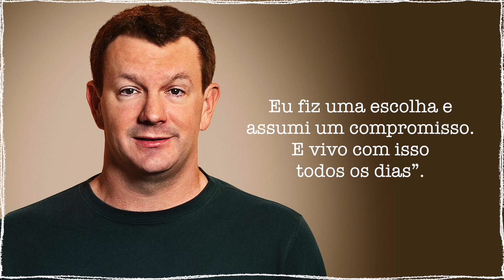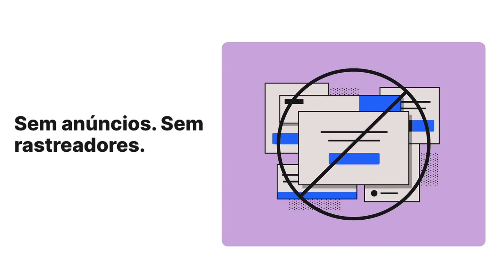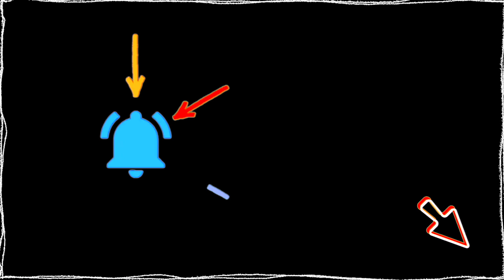Devo desinstalar o Whatsapp ou devo aceitar os novos termos de compartilhamento de dados?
A ATUALIZAÇÃO dos termos de compartilhamento de dados  do Whastapp com Facebook me assustou. Eles não deixam opção, ou você aceita ou você cai fora!

Por que eu vou abandonar o Whatsapp? Ontem eu fui acessar meu celular e veio uma notificação no Whatsapp. Eu estava com pressa e mandei bem rápido um "agora não", para eu poder ler depois. Ainda bem que eu não aceitei… O WhatsApp mudou a política e os termos de privacidade e compartilhamento de dados e vai compartilhar nossos dados com com todas as empresas do  Facebook. E agora, em vez de ser opcional... Whatsapp vai te obrigar a aceitar as políticas de dados. E se você não aceitar... vai ter que parar de usar o app.

Eu não gostei de não ter opção, mas parece que nem legalmente isso poderia acontecer. Seguem observações do site Conjur:

"...As novas regras do WhatsApp desrespeitam a Lei Geral de Proteção de Dados (Lei 13.709/2018), pois não conferem aos usuários o direito de discordar delas e seguir usando o aplicativo. É a opinião de advogados ouvidos pela ConJur."

As mensagens trocadas pelo WhatsApp não serão compartilhadas e seguem criptografadas.

No entanto, informações como números de contatos, atualizações de status, dados sobre a atividade do usuário no aplicativo — tempo de uso ou o momento em que ele está online, por exemplo — e foto de perfil também são passíveis de compartilhamento.

A nova regra também abrange informações como número de telefone do usuário, marca e modelo do aparelho celular. Segundo o WhatsApp, o objetivo da medida é "fornecer, melhorar, entender, personalizar, oferecer suporte e anunciar nossos serviços"

Estela Aranha, advogada e presidente da Comissão de Proteção de Dados e Privacidade da seccional do Rio de Janeiro da OAB, afirma que as novas regras do WhatsApp não estão de acordo com a LGPD.

Para que o WhatsApp possa compartilhar os dados de seus usuários com as outras empresas do grupo, para serem usados com finalidade diferente que o serviço de mensagens, é preciso haver uma base legal para o tratamento de dados, aponta Estela. Para isso, é preciso que os usuários consintam com tal uso de suas informações. Contudo, ressalta a advogada, na forma como foi proposto, o consentimento não é livre. Portanto, não é válido. "

Neste canal todos os vídeos têm sua fonte de pesquisa aqui na descrição do vídeo. Assim você pode obter mais informações, e ficar tranquilo(a) sobre a veracidade das informações!!
Seguem as fontes que eu usei para produzir esse vídeo:
*Fontes: